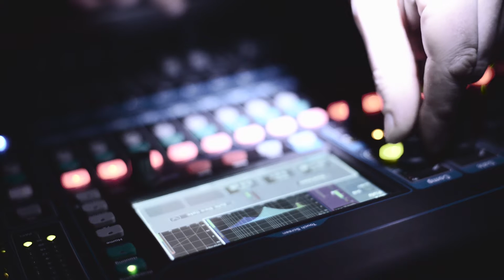Bal O'Gadjo - Le badaud